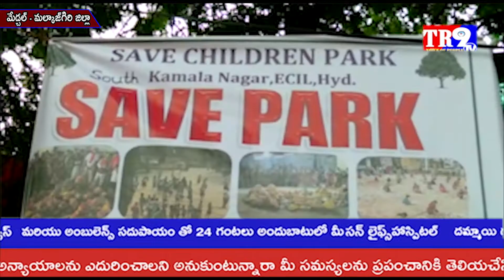కాప్రా సర్కిల్ లో MLA భేతి సుభాష్ రెడ్డిని అడ్డుకున్న స్థానికులు||TR9 TV